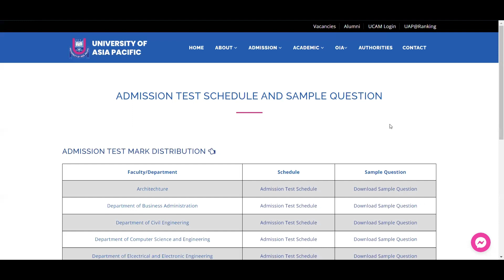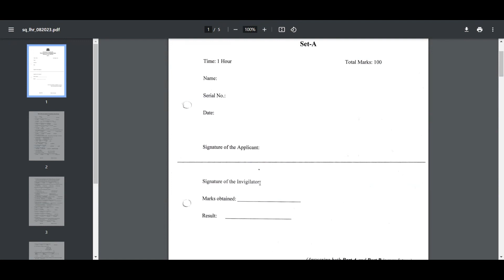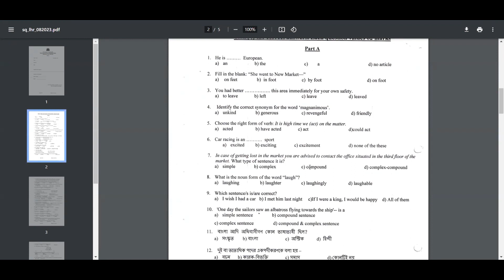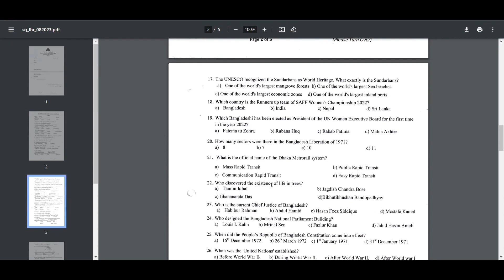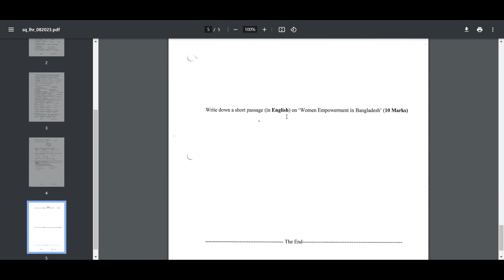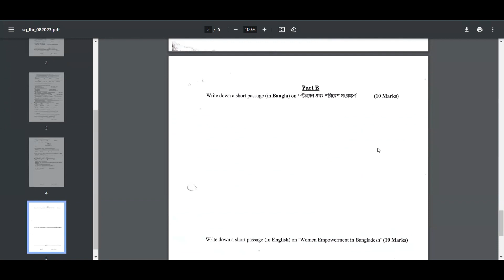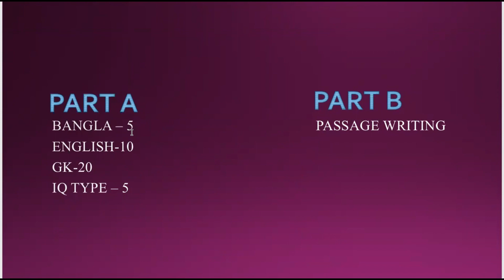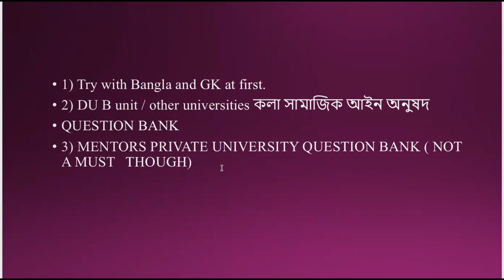University of Asia Pacific (UAP) FALL 23 Admission Question Pattern for Law & Human Rights + Tips